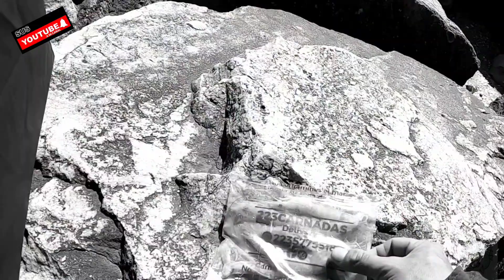Buscando BURRIQUETAS EN LUNA AZUL ! ADELANTO PESCA VARIADA!!